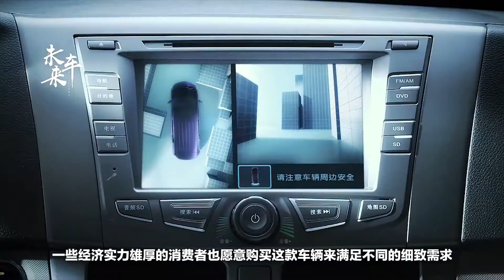國內第一款高端MPV，剛上市時勢頭足，如今13萬嫌貴無人理？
近幾年，國產高端MPV迅速發展壯大，豐田埃爾法和邁巴赫等品牌在性價比相當的價位上也是性能舒適度兼備，深受消費者好評，銷量驚人。但其實早在幾年前，比亞迪旗下的一款主打高端MPV, 就可謂是國產高端MPV的鼻祖。